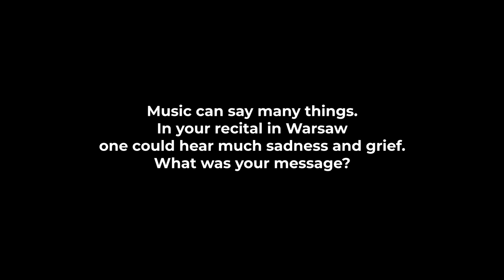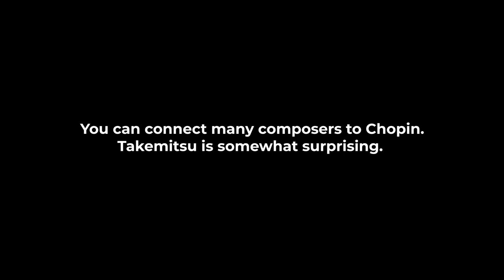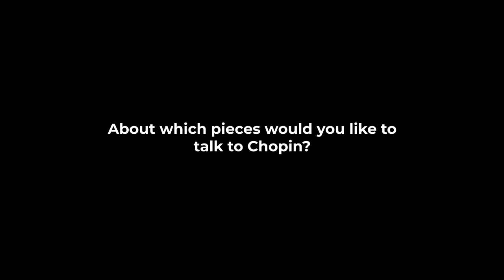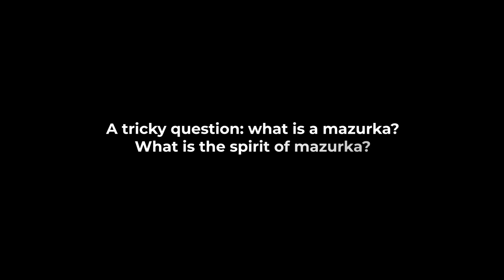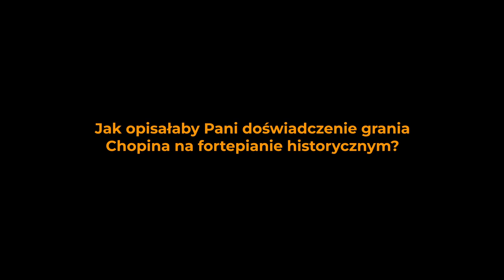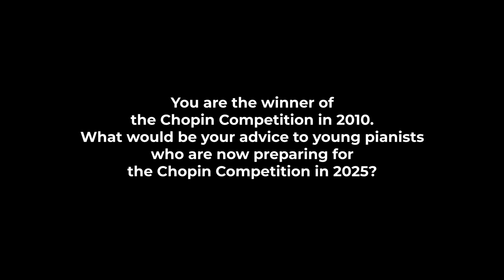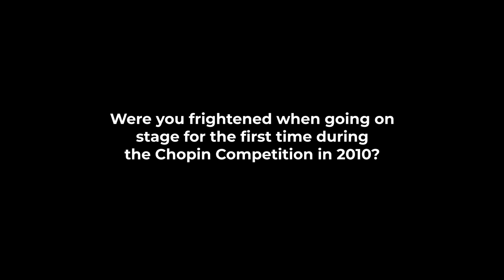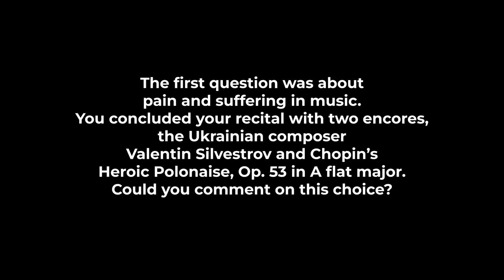Yulianna Avdeeva | Interview 2.03.2023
Yulianna Avdeeva, winner of the 16th International Fryderyk Chopin Piano Competition, played a recital at the Warsaw Philharmonic as part of the celebration of the composer’s 213th birthday.

In the following interview, conducted after the concert, the artist talks about the meaning Chopin has in her life, her road to winning the Chopin Competition, the significance of this year's birthday recital encores… and more!

Julianna Awdiejewa, zwyciężczyni XVI Międzynarodowego Konkursu Pianistycznego im. Fryderyka Chopina, wystąpiła w Filharmonii Narodowej w Warszawie podczas koncertu z okazji 213 urodzin Fryderyka Chopina.

W niniejszym wywiadzie, przeprowadzonym po koncercie, artystka opowiada m.in. o roli, jaką Chopin gra w jej życiu, drodze ku wygranej w Konkursie Chopinowskim, a także o znaczeniu bisów po tegorocznym urodzinowym recitalu.

interwiev conducted by | prowadzenie wywiadu: Aleksander Laskowski
translation | tłumaczenie: Zofia Rogala
camera | zdjęcia: Kacper Sędzielewski
sound | dźwięk: Mateusz Irisik
editing, titles | montaż, napisy: Filip Dowjat
executive producer | producent wykonawczy:  Urszula Bielicka, Zofia Rogala